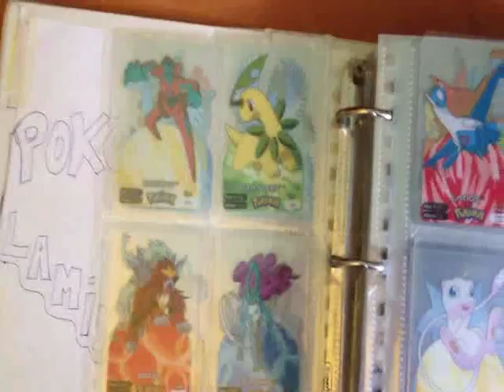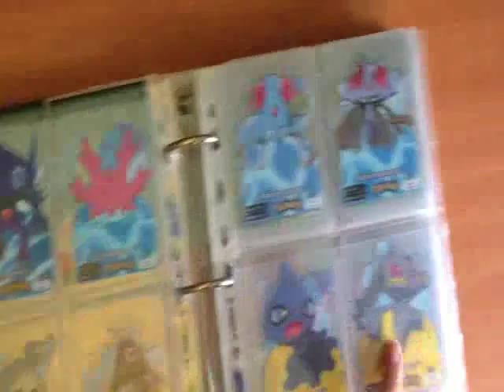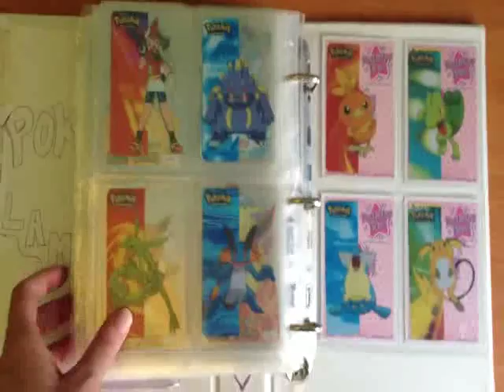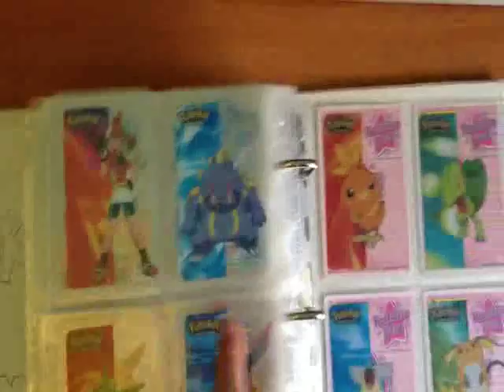CONTEST: VIDEO DI GAIA POKEFANATICA! LAMINCARDS DEI POKEMON!!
Ragazzi avete tempo fino al 22 agosto 2014 per dare i vostri likes e le vostre visualizzazioni a Gaia Pokefanatica! XDD